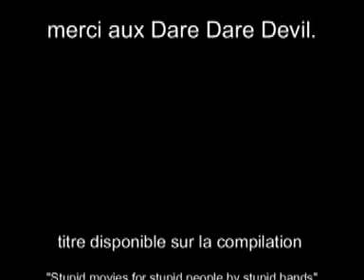Dare Dare Devil "Blood Diner"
by F..K 2001